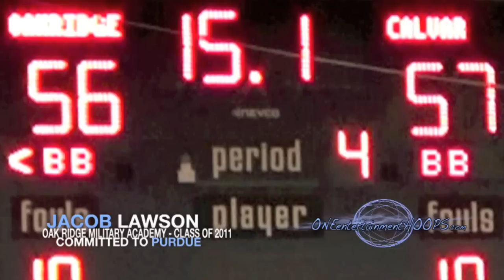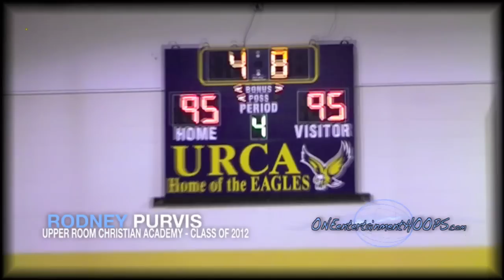Webisode 1: 1st Two Weeks of 2010 NC High School Basketball Season (Crazy Highlights)